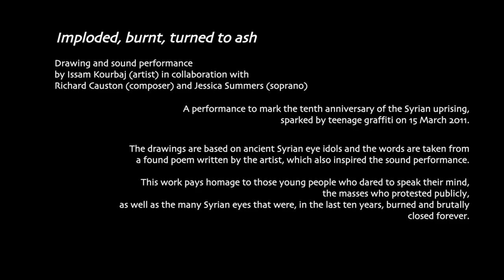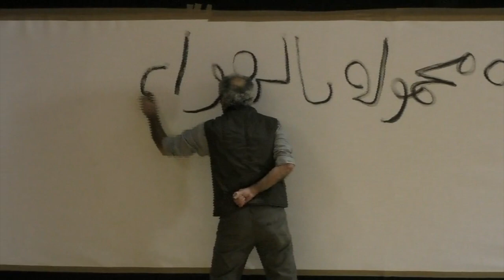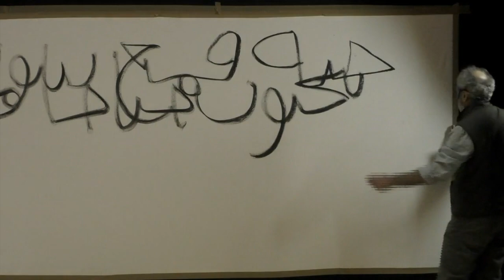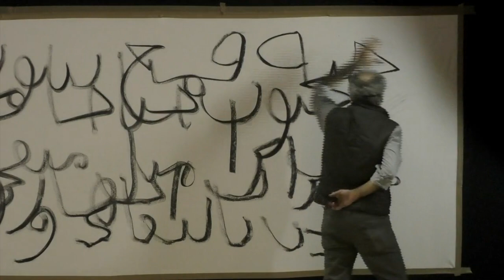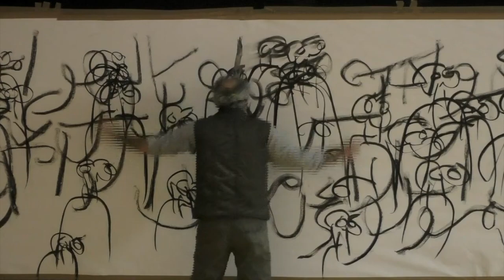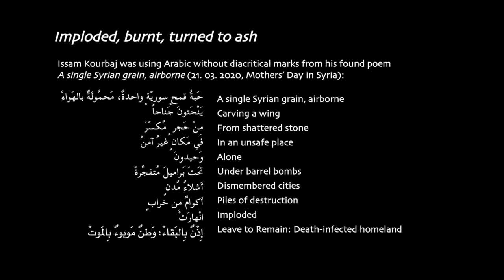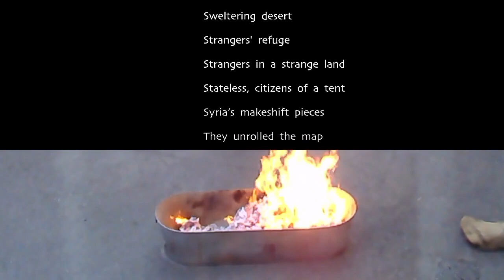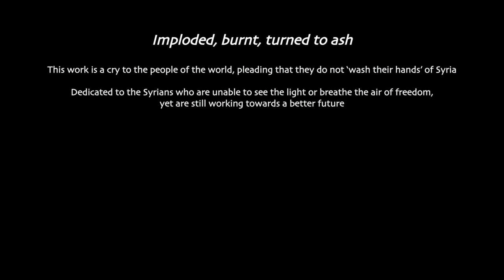Issam Kourbaj, Imploded, burnt, turned to ash, 2021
Issam Kourbaj

Imploded, burnt, turned to ash, 2021

Howard Theatre, Downing College, Cambridge
Live-streamed drawing performance
15 March 2021, 5.00pm

This performance by the Syrian-born and Cambridge- based artist Issam Kourbaj marks the tenth anniversary of the Syrian uprising – a crisis that resulted in violent armed conflict and ongoing civil war. Kourbaj’s performance took place on the 15 March, the first day of the unrest a decade ago. The artist describes his project in his own words below:

"To mark the tenth anniversary of the Syrian uprising, which was sparked by teenage graffiti in March 2011, this drawing performance will pay homage to those young people who dared to speak their mind, the masses who protested publicly, as well as the many Syrian eyes that were, in the last ten years, burnt and brutally closed forever.

I will draw fragments of Arabic words and eye idols ona large surface in layers, repeating and obscuring them beyond all legibility and recognition. It will become a palimpsest of these two elements, the first is inspired by the graffiti that was quickly erased even before it was completed, and the second is based on three Syrian eye idols from the collections of The Fitzwilliam Museum, made of alabaster and dating to around 3200 BC, excavated at Tell Brak, Syria, in a building now called the Eye Temple.

I will then burn the final drawing and place the remaining ash in a glass box. Ideally, this will be exhibited in a sacred space to memorialise every victim of the last decade, while also being dedicated to all Syrians lost, displaced and still suffering from this ongoing crisis.

Towards the end of the performance, the viewer will hear words written by myself, set to music by renowned composer Richard Causton (Faculty of Music, University of Cambridge) and sung by soprano Jessica Summers.'

-Issam Kourbaj

This project is a collaboration between the artist,Kettle’s Yard, The Heong Gallery and The Fitzwilliam Museum (all part of the University of Cambridge). A major exhibition of the artist’s work will be presented by Kettle’s Yard and The Heong Gallery in the near future. The three eye idols from the collections of The Fitzwilliam Museum can be seen in a display alongside 366 eye idols created by Issam Kourbaj from Aleppo Soap when the Museum reopens in May 2021.

About Issam Kourbaj
Issam Kourbaj was born in Syria and trained at the Institute of Fine Arts in Damascus, the Repin Institute of Fine Arts & Architecture in Leningrad (St Petersburg) and at Wimbledon School of Art (London). Since 1990, he has lived and worked in Cambridge, becoming an Artist in Residence, a Bye-Fellow (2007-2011) and a Lecturer in Art, at Christ’s College, University of Cambridge.

Kourbaj’s work spans many disciplines – his interests stem from his wide-ranging background in fine art, architecture and theatre design. Kourbaj's works include paintings, works on paper, sculptures, film and performance works, and he frequently collaborates across the creative sciences and humanities. His work has been widely exhibited and collected; for example, in 2008, a collection of his sketches 'Sound Palimpsest' was acquired by the British Museum, London, and exhibited in their 'Iraq’s Past Speaks to the Present' display. Kourbaj created new works for the exhibition 'Actions. The Image of the World can be Different', at Kettle’s Yard in 2018, and his most recent exhibition was held at the Pergamon Museum, Berlin. Kourbaj’s work 'Dark Water, Burning World', is currently exhibited at the British Museum’s 'Reflections' display. It became object 101 in ‘A History of The World in 100 Objects’, when former Director of the British Museum Neil MacGregor asked which object from 2020 would best encapsulate our modern age.

Since 2011, Kourbaj has been dedicated to raising awareness and funds for projects and aid in Syria through several exhibitions, installations and performances in the UK and abroad. He is currently preparing a large-scale art installation with and in response to objects from the collection of the Tropenmuseum in Amsterdam that inspire him, opening in April 2021. Kettle’s Yard and The Heong Gallery (University of Cambridge) will collaborate with the artist on a major two-venue exhibition of the artist’s work.

Covid Secure Precautions
The design and execution of this performance has been carefully devised to ensure that all Covid precautions have been followed. All filming in has been arranged remotely, as have planning meetings with all collaborators.